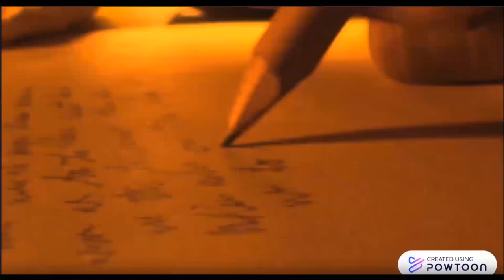Footnote to Youth by Jose Garcia Villa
Watch this video and learn a lot of life lessons.